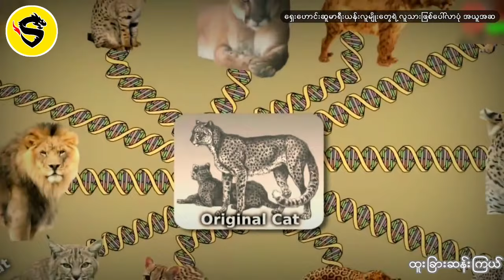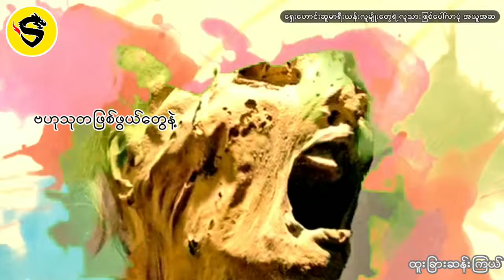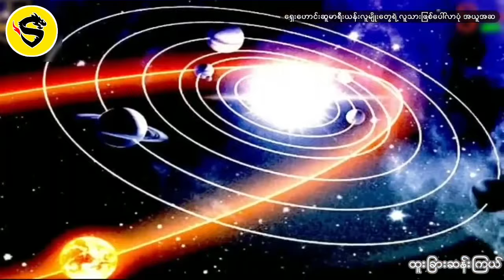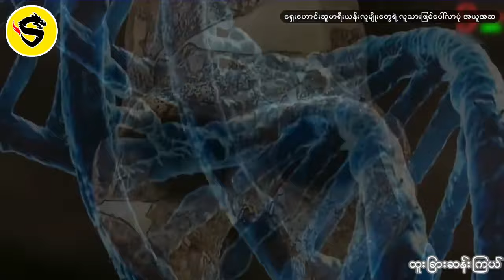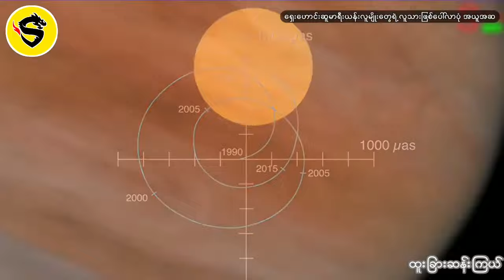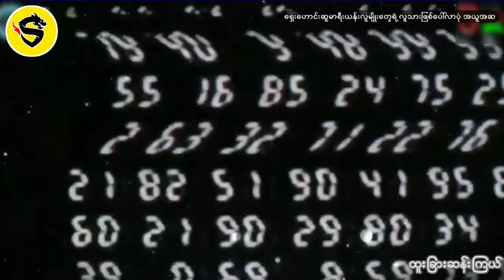ေရွးေဟာင္း ဆူမာရီးယန္းလူမ်ိဳးေတြရဲ႕ လူသားျဖစ္ေပၚလာပုံ အယူအဆ